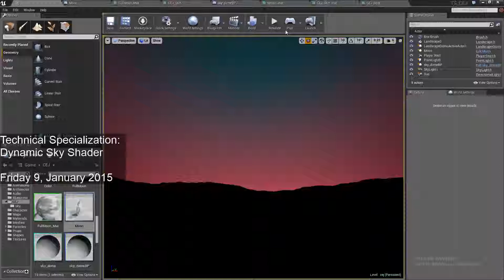Sky Shader Week 3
First week back in january 2015! A very short ~3 day work week. I have been working on improving the colors. I am also in the process of adding post process fog, it's hooked up but not very visible in the video, forgot to tweak the values, it's visible in the sky but it will also envelope the distant land. And you can also spot the moon, which is not in the shader, the moon was a last min test.